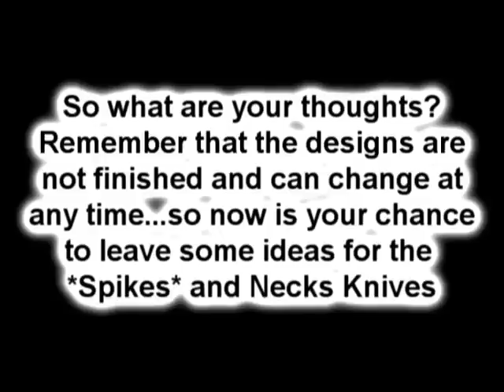Upcoming RDPproject'S - August 2012.